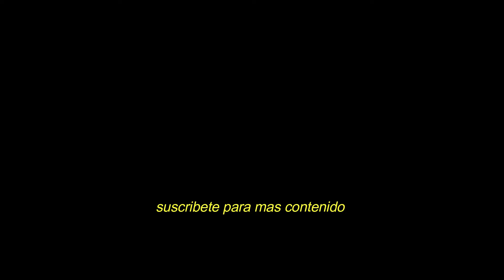TREVORIUS vs LA SUEGRA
trevorius vs la suegra y su familia lo mejor 2022

GRACIAS POR TU APOYO SON LOS MEJORES